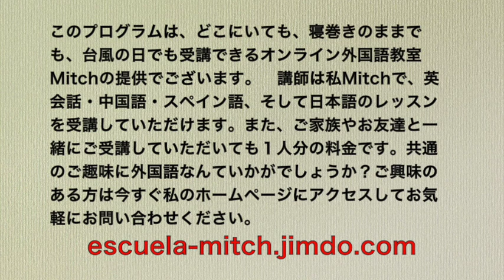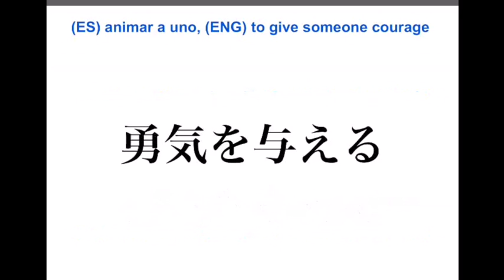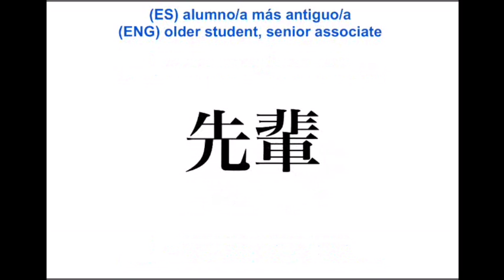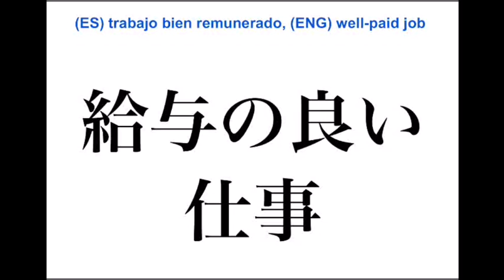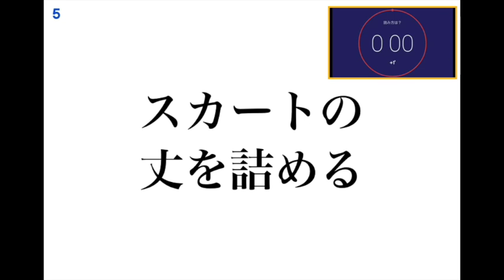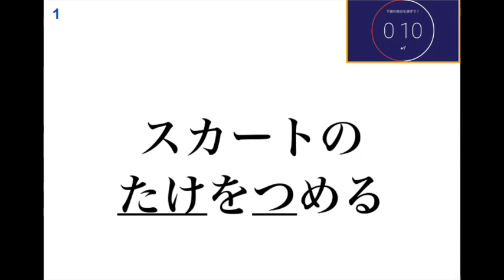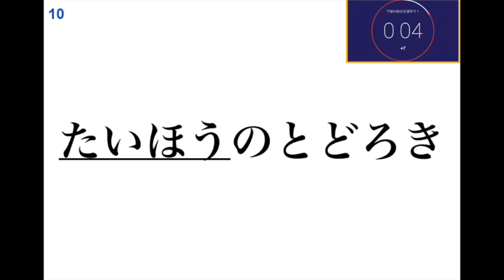漢字検定４級(中一・中二)レベルの漢字練習 第6回 (咲・輩・砲・与・詰)：書き順・読み合わせ・例単語の練習・読み確認テスト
Learn & practice Kanji for Kanji kentei, the Japan Kanji Aptitude Test, level 4 No. 6 with English & Spanish subtitles/aprender y practicar kanji para kanji kentei, el Test Japonés de Aptitud en Kanji, el nivel 4º con subtítulos en españo e inglés No. 6 / 日本漢字能力検定４級レベル
This is a Kanji, Chinese characters, tutorial video, and this course, in particular, is for level 4 of Kanji kentei, the Japan Kanji Aptitude Test, in Japan. I make these videos for my daughters so that they can learn and practice kanji when I'm not around. So the entire video is only in Japanese, but if you have already mastered a high level of conversational Japanese, yet wanting to store more Kanji in your Japanese arsenal, I hope my videos would be of some use to you.

Es un curso de los Kanji, caracteres chinos, necesarios para el examen de kanji en Japón que se llama "kanji kentei" que significa "el Test Japonés de Aptitud en Kanji". Este vídeo es, en particular, para el nivel 4. Hago estos vídeos para mis hijas para que los puedan aprender y practicar los kanji cuando yo no esté con ellas. Así que todo es en japonés, pero si tú tienes un alto nivel de japonés conversacional, pero si deseas aprender más kanji, quizás estos vídeos te sean de alguna ayuda. Ojalá que te sirvan estos vídeos.

お知らせ：当チャンネルを運営しているミッチです。個人でオンライン外国語教室を経営しているんですが、当チャンネルの動画は基本的に私が自分の子供たちと生徒さんに使っていただける様作成している動画を公開しているチャンネルです。ちなみに私の経営しているオンライン教室ではSkypeなどを利用して日本時間の早朝５時から英会話・スペイン語・中国語がご受講いただけます。ご夫婦や親子、カップル、お友達と一緒に受講していただいて、料金を割り勘していただくコースもあり、好評いただいてます。ぜひ親子で外国語なんていかがでしょうか？詳しくは私のホームページで：
※また外国人の方は日本語のレッスンもご受講いただけます(in English/en español/em português)。
語学学習にオススメの書籍紹介：
1. のうだま やる気の秘密
2. 脳科学で考える効率的学習法
3. はじめてつかう漢字字典
漢字検定４級合格に必須な漢字、公立中学校１年生から２年生にかけて必須になってくる漢字の練習動画シリーズです。この動画シリーズには書き順の解説・書きの練習、例単語の読み合わせ練習・読みの確認練習などが含まれています。
この度はこの動画をご覧いただきまして大変有難うございます。この動画は私の娘が学校から帰宅後、動画を見ながら漢字の練習が出来るようにと、漢字のレッスンを録画したものです。
それを『もしかしたら、他の中学生のお子様をお持ちのお母様やお父様のお役にも立てるのではないか』と思い、YouTubeで一般公開させていただきました。ここで練習している漢字は、私のホームページ上でもPDF形式で無料で公開しております(または今後公開予定です)。名刺用紙の裏表に印刷して漢字練習カードとして使用出来る様になっております。当シリーズの動画は、ビデオを１本作成するのに２〜３時間、そして名刺印刷用紙1枚(漢字カード計10枚)を作成するのにさらに1時間ほどかかってしまうため、まだ全ては作成しきれておらず、ただいま作成中ですが、将来的には中学校で習う漢字全てを網羅しようと考えてます。
もしよろしかったら私のホームページへアクセスを↓
↓最後の豆テストの回答/Respuestas de la última parte/Answers to the last part↓
Q.1-スカートの丈(たけ)を詰(つ)める---(ES) acortar el largo de la falda, (ENG) to shorten a skirt
Q.2-先輩(せんぱい)---(ES) alumno/a más antiguo/a, (ENG) older student, senior associate
Q.3-話(はなし)に花(はな)が咲(さ)く---(ES) animarse la conversación, (ENG) to have a lively conversation
Q.4-給与(きゅうよ)の良(よ/い)い仕事(しごと)---(ES) trabajo bien remunerado, (ENG) well-paid job
Q.5-後輩(こうはい)---(ES) alumno/a más nuevo/a, (ENG) younger student, junior fellow
Q.6-勇気(ゆうき)を与(あた)える---(ES) animar a uno, (ENG) to give someone courage
Q.7-鉄砲(てっぽう)を撃(う)つ---(ES) disparar con el fusil, (ENG) to shoot a gun
Q.8-バラが咲(さ)く---(ES) rosales florecer, (ENG) roses to bloom
Q.9-スーツケースに衣類(いるい)を詰(つ)める---(ES) meter la ropa en la maleta, (ENG) to pack clothes in one's suitcase
Q.10-大砲(たほう)のとどろき---(ES) estruendo del cañonazo, (ENG) thunder of cannons